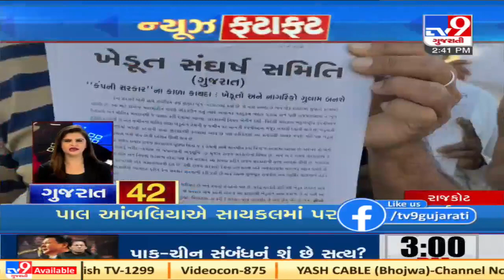Latest News Happenings Of This Hour : 24-12-2020 | Tv9GujaratiNews